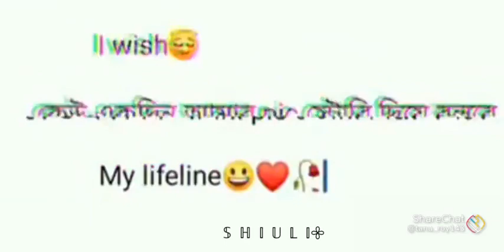whataap stust.. video